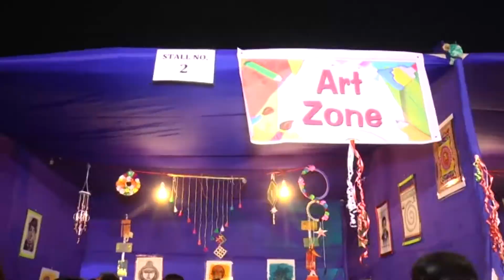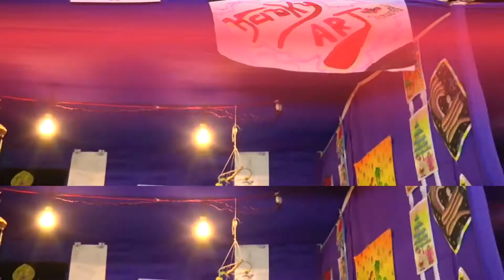Teaser TRIS Carnival 2018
THE RADIANT INTERNATIONAL SCHOOL